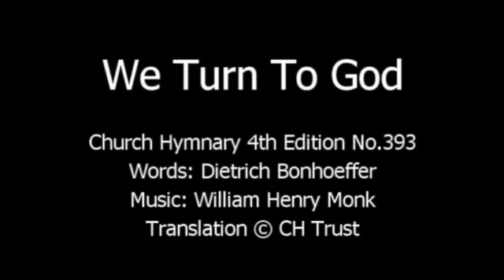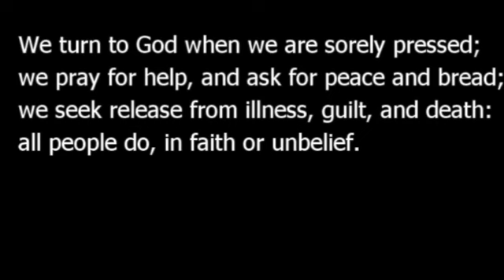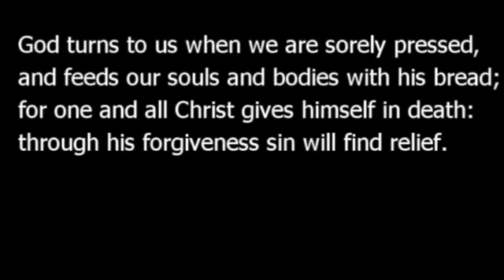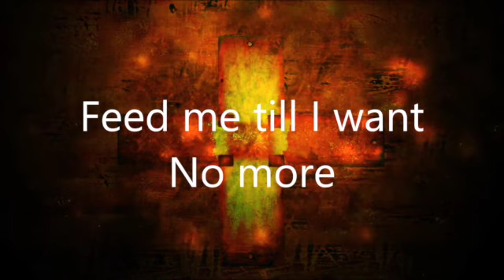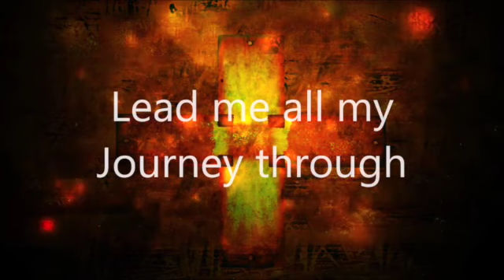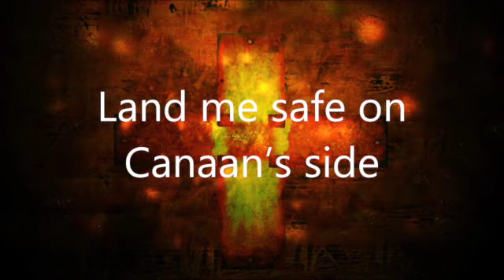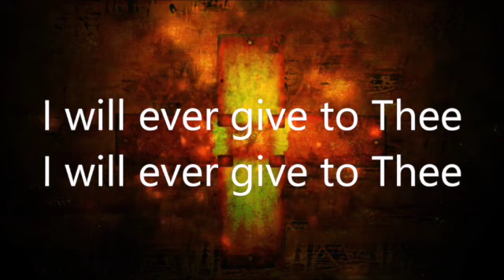Sunday 8th August 2021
Jesus says, "Does this offend you?"
John 6:30-71